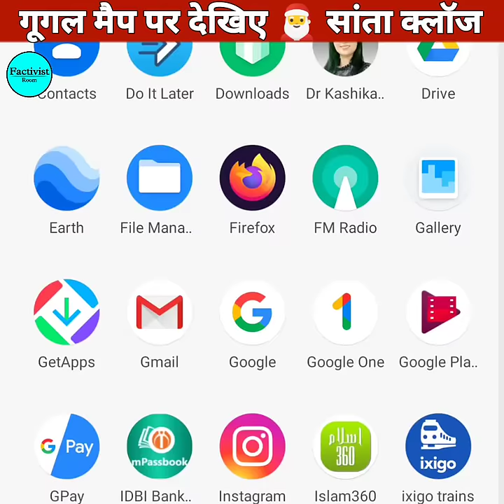गूगल मैप पर देखिए सांता क्लॉज || Santa Claus caught on Google maps